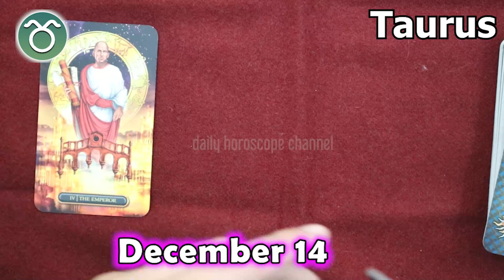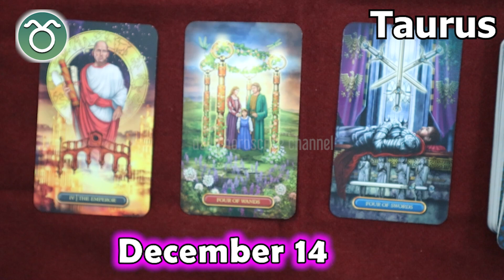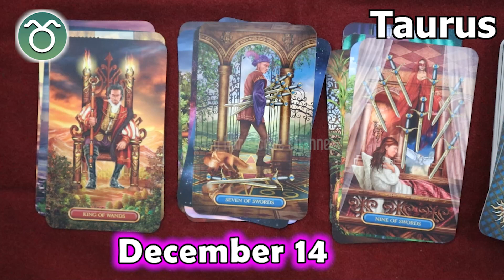❎ HOROSCOPE FOR TODAY ❎ TAURUS DAILY HOROSCOPE taurus December 14, 2022 ♉️ horoscope tarot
Taurus Horoscope December 14, 2022, Taurus today horoscope, Taurus Today Horoscope December 14, 2022, Daily horoscope Taurus 14 December 2022, Horoscope Taurus December 14, 2022